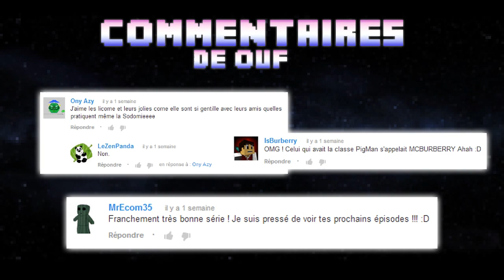Le Ranch de Woody: Ep 13 - TROU DUC' !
Les mods:
- Mo' Creatures
- Inventory Tweaks
- SimpleGuns
- Lanterns
- MusicCraft
- Smart Moving
- Damage Indicator
- Rei's Minimap
- Dimensional Doors
- Jammy's Fourniture
- UsefullFood Mod

A bientôt pour le prochain épisode